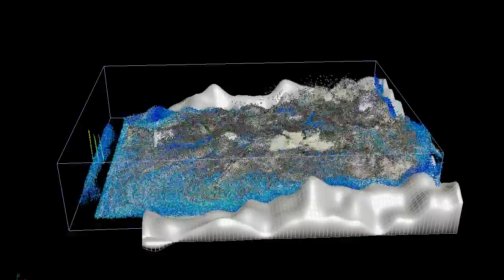Realflow RnD 2 FLIP Splash HD